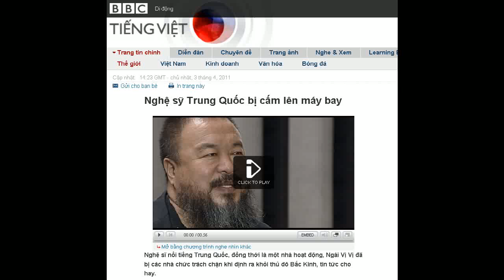03-04-2011 - BBC Vietnamese - Nghệ sỹ Trung Quốc bị cấm lên máy bay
"Nghệ sỹ Trung Quốc bị cấm lên máy bay"

Nghệ sĩ nổi tiếng Trung Quốc, đồng thời là một nhà hoạt động, Ngải Vị Vị đã bị các nhà chức trách chặn khi định ra khỏi thủ đô Bắc Kinh, tin tức cho hay.
Một trong những trợ lý của ông nói với BBC rằng ông đã bị lính biên phòng giữ lại khi định lên máy bay đi Hong Kong.
Cô nói rằng cảnh sát đã lục soát nhà ông tại Bắc Kinh, cũng là nơi ông đặt xưởng vẽ.
Hơn 20 nhà bất đồng chính kiến và hoạt động xã hội đã bị bắt giữ trong những tuần qua.
Giới chức Trung Quốc tỏ ra cảnh giác trước cái gọi là Cách mạng Hoa nhài, xuất phát từ cảm hứng của phong trào đòi dân chủ tại Trung Đông.
Nổi tiếng
Khu nhà của ông Ngải Vị Vị tại Bắc Kinh hiện đã bị phong tỏa.
Không rõ là liệu họa sỹ 53 tuổi này có đang bị giam giữ hay không, cũng như không rõ lý do khiến ông bị cấm bay.
Một số người làm việc cho ông có vẻ như đã bị đưa tới đồn cảnh sát khu vực, nhưng không có tuyên bố gì từ giới chức về bản thân họa sỹ.
Ngải Vị Vị là một nhân vật gây tranh cãi ở Trung Quốc, phóng viên BBC Michael Bristow ở Bắc Kinh nói.
Ông là một nghệ sĩ thành công, nổi tiếng quốc tế, nhưng ông đã dùng danh tiếng và vị trí của mình để chỉ trích chính phủ Trung Quốc về vấn đề nhân quyền.
Phóng viên BBC nói điều đó khiến ông bị lực lượng an ninh Trung Quốc chú ý và họ đã theo dõi ông một thời gian.
Họ trước đó đã từng hạn chế việc đi lại của ông.
Ông đã bị chặn, không cho lên chuyến bay đi Seoul hồi tháng Mười Một năm ngoái và trong một vụ khác, ông bị quản chế tại gia trong một thời gian ngắn.
Sinh năm 1957 tại Bắc Kinh, Ngải Vị Vị đóng vai trò quan trọng trong nghệ thuật đương đại Trung Quốc trong hai thập kỷ qua, và giúp thiết kế sân vận động Olympic "Tổ chim" tại thành phố quê hương.